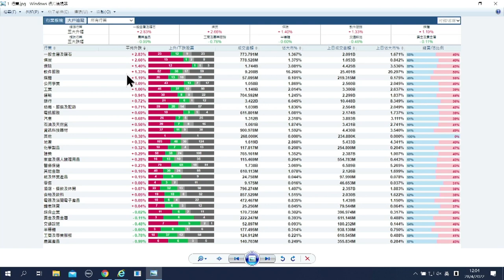【石Sir午市閒談】今日推介中廣核電力、神華、中國中車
恒生指數中午收報20190點，升243點。期指應如何部署？《香港經濟日報》專欄作者石鏡泉（石Sir）推介中廣核電力（01816）、神華（01088）、中國中車（01766），詳情待石Sir為你分析。